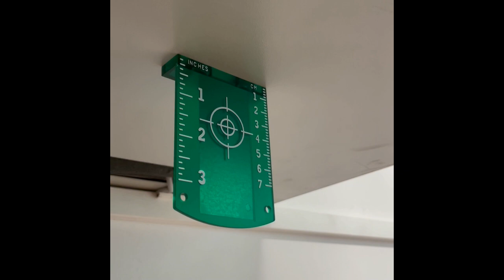Celuj Precyzyjnie! Tarcza Celownicza BIGSTREN - dla Dokładnych Pomiarów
Tarcza Celownicza do Laserów Laserowa Laser Poziomic Lasera Zielonego BIGSTREN

🎯 PRECYZJA POMIARÓW - tarcza celownicza umożliwia dokładne i precyzyjne odczytywanie poziomu, odległości i kątów, co jest istotne w pracach pomiarowych.

🎯 WSZECHSTRONNA - może być stosowana w różnorodnych instrumentach pomiarowych, takich jak poziomice laserowe, tachometryczne, niwelacyjne czy teodolity, co zapewnia elastyczność w różnych zastosowaniach pomiarowych.

🎯 LUSTERKO - lusterko w tarczy celowniczej odgrywa ważną rolę w odbiciu wiązki światła, co umożliwia dokładne i precyzyjne wskazanie celu, do którego wykonuje się pomiar. Gdy urządzenie pomiarowe emituje wiązkę światła, lusterko odbija tę wiązkę z powrotem w kierunku instrumentu, co umożliwia dokładne określenie pomiaru.

🎯 MAGNES – magnes w tarczy celowniczej jest elementem pomocniczym, który jest używany w połączeniu z kompasem lub innymi instrumentami pomiarowymi, szczególnie przy pracy w terenie.

DZIĘKUJEMY ZA KAŻDĄ ŁAPKĘ PODNIESIONĄ W GÓRĘ I ZA KAŻDE MIŁE SŁOWO !!!